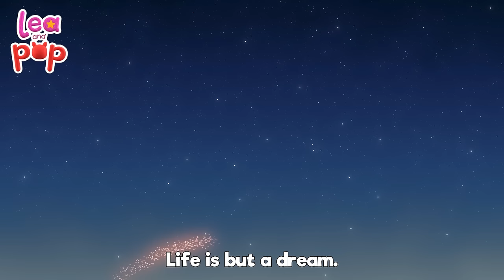Can This Little Piggy Learn to Sing with Lea & Pop? Discover & Dance Along! Preschooler' Music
This Little Piggy is a popular kid’s song, dance and action song. The song excellently raises the mood. It is very rhythmic, you can even dance with the child. Have fun with Lea and Pop best kids songs. 🎧 Lea and Pop on SPOTIFY

Baby Songs with Lea and Pop are an excellent opportunity to introduce preschoolers and kindergarteners to a beautiful musical adventure. The life of Lea and Pop is full of songs that make them laugh and encourage them to play and learn, accompanied by their friends, the musical animals: Cocopiano, Bongo, Patty, and many other fun friends.

This little piggy stayed home,
This little piggy had roast beef,
This little piggy had none,
And this little piggy cried "wee wee wee" all the way back home.

Enjoy other Lea and Pop Baby Song